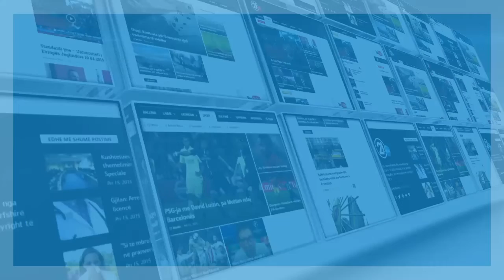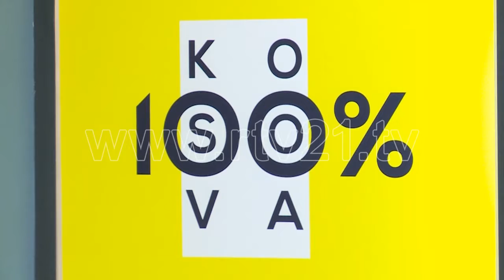KONFERENCA E AAK SE - 08 10 2019